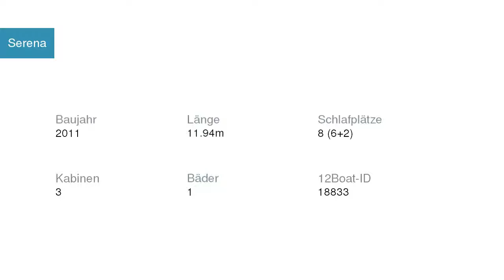Serena Segelyacht Beneteau | Segelyachtcharter in ACI Pomer Kroatien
Serena Segelyacht Beneteau in ACI Pomer Kroatien

Spezifikationen
Modell: Oceanis 37
Baujahr: 2011
Länge: 11.94
Schlafplätze: 8 (6+2)
Kabinen: 3
Bäder: 1

Yachtcharter in Kroatien ACI Pomer